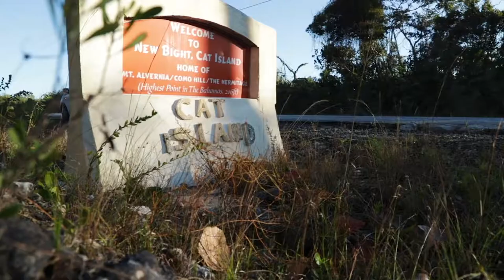To Sir With Love as A tribute to a Bahamian icon, Sir Sidney Poitier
The Royal Bahamas Defence Force Band performs a rendition of To Sir With Love as A tribute to a late great Bahamian icon, Sir Sidney Poitier on his 92nd Birthday

Listen to the legendary soul and gospel singer Al Green's version of "To Sir With Love"